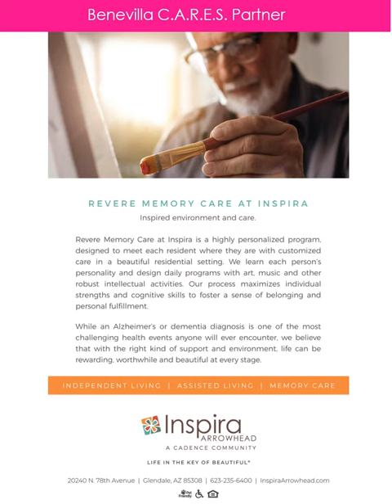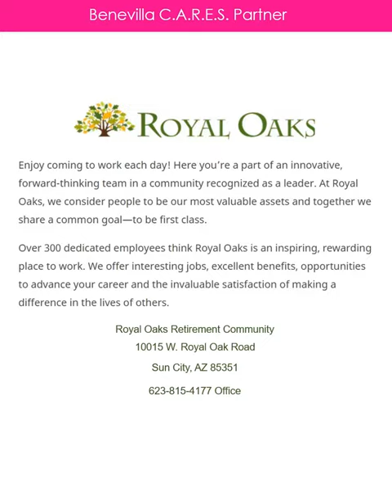Virtual Caregiver Connect Resources Booklet November 30, 2021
Over 30 local senior services provided critical caregiver information to the attendees of the Benevilla Virtual Caregiver Connect Event November 30th.  This is the Resource Booklet from the event.

Many of the event partners have videos and links offering expert advice and direction on a myriad of topics including senior living options, home care choices, insurance alternatives, elder law and help with government programs.  Look for them in our very own Benevilla Virtual Caregiver Connect YouTube Channel.

Thank You to our Event Series Sponsor, AARP Arizona, and Acadia Pharmaceuticals, and Thank You to the City of Peoria for their partnership and support in this event.